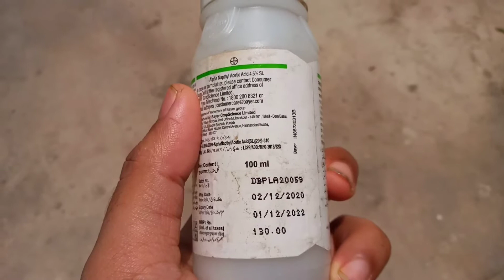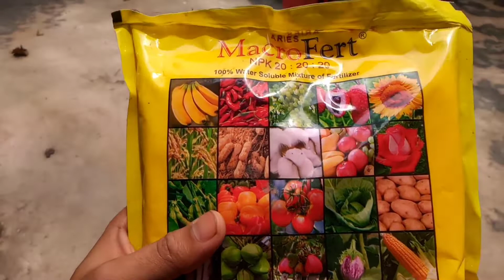পেয়ারার আর একটাও গুটি ঝরবে না